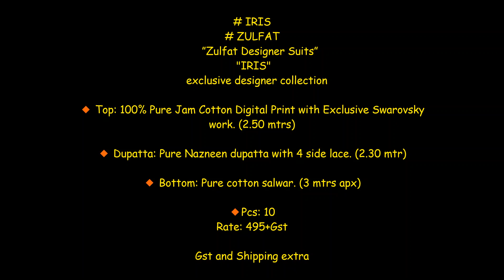Zulfat Designer Suit Iris Pure Jam Cotton Digital Print with Work Suit||Latest Design Of Zulfat Suit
Zulfat Designer Suits Iris Pure Jam Cotton Printed Suit

Catalog: Iris

Fabric Details: Top- 100% Pure Jam Cotton Digital Print with Exclusive Swarovsky work. (2.50 mtrs)

Bottom- Pure cotton salwar. (3 mtrs apx)

Dupatta- Pure Nazneen dupatta with 4 side lace. (2.30 mtr)

Price: 495+GST

Zulfat Designer Suits Wholesaler Shivkrupa Enterprise
cotton dress material catalogue,
cotton dress materials with price,
karishma cotton dress materials,
wholesale cotton dress material in mumbai,
cotton churidar materials wholesale in chennai,
garmento wholesale dress material,
silk dress material wholesale,

zulfat designer suits surat,
zulfat designer suits catalogue,
zulfat designer suits wholesale price,
zulfat designer suits florence,
zulfat designer suits gulmohar,
zulfat designer suits hotstar,
zulfat designer suits romani,
zulfat designer suits revaa,